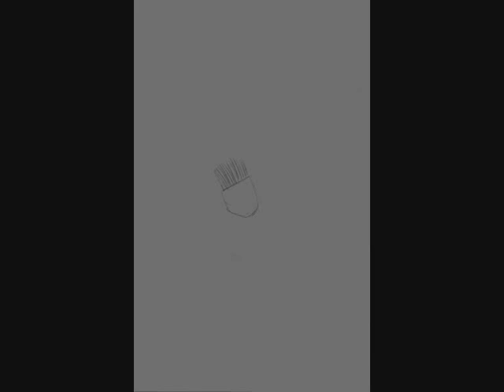Flipbook Experiment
We did this a part of workshop experiment, I am happy with the result but can see plenty of room for improvement. It was a fun exercise to try :)